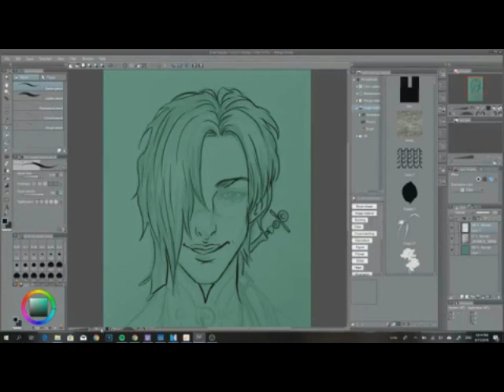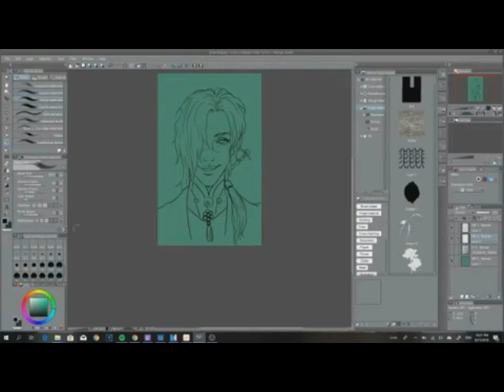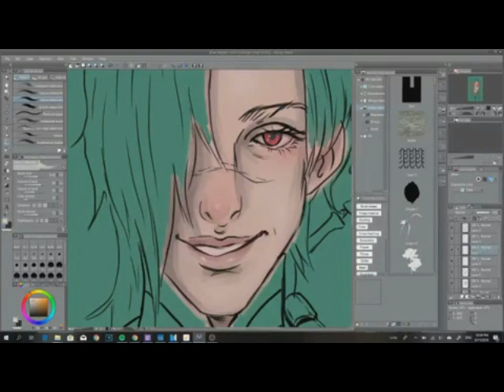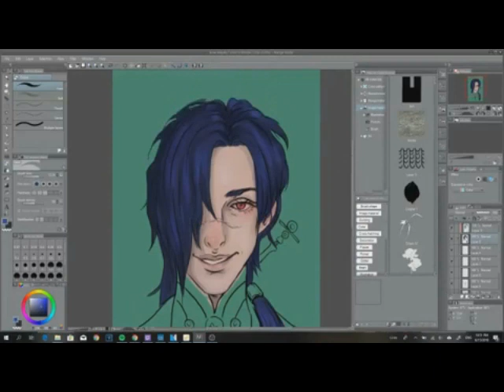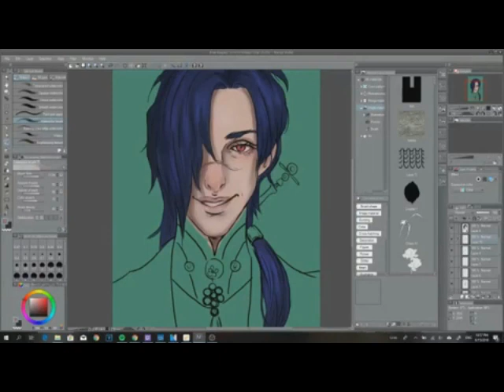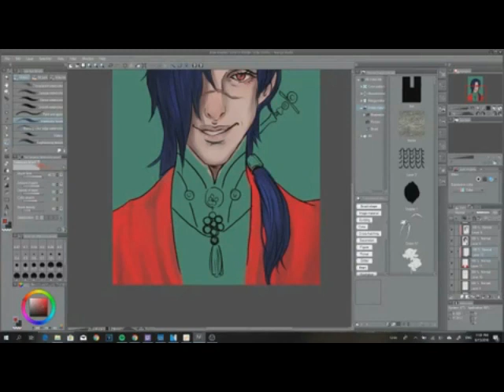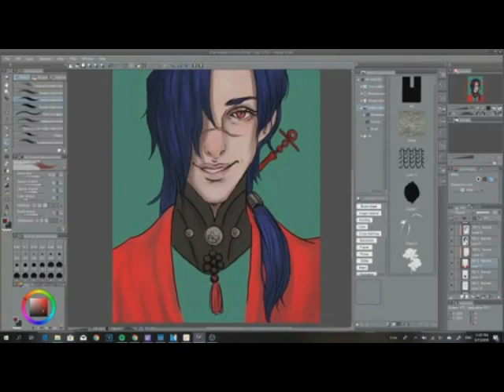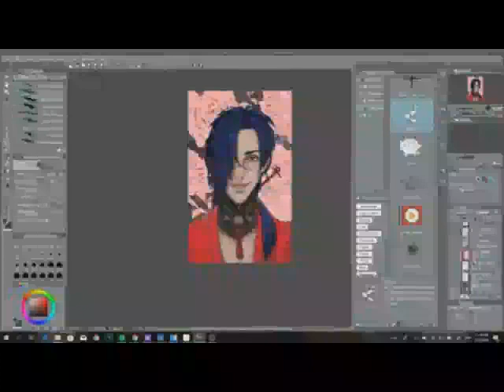Watch Me Draw: Koujaku (DMMD)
Next up in my Dramatical Murder series, is Koujaku!

DMMD: Nitro-Chiral